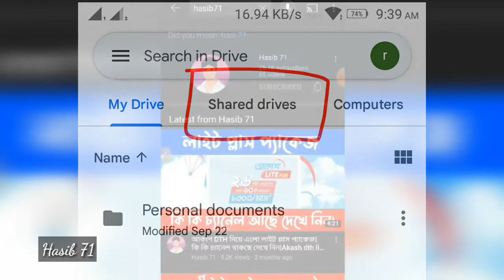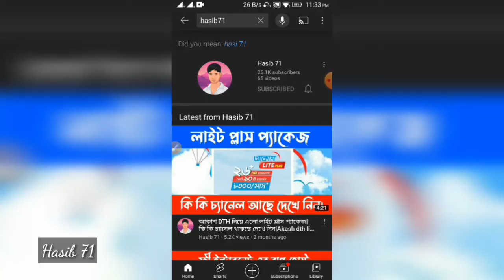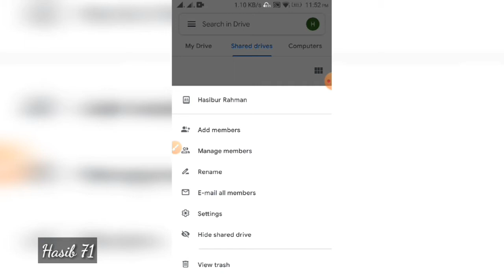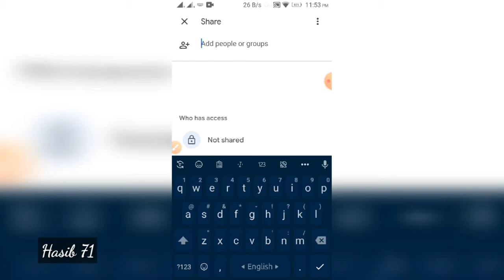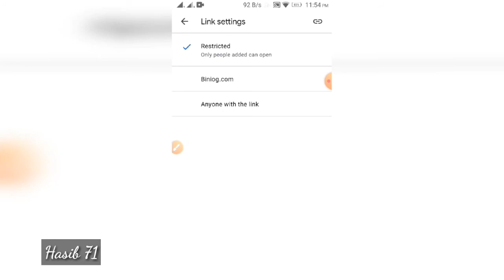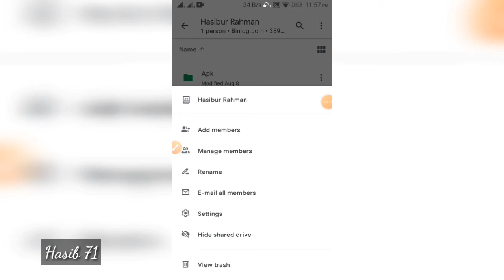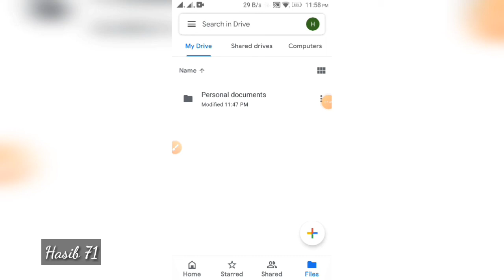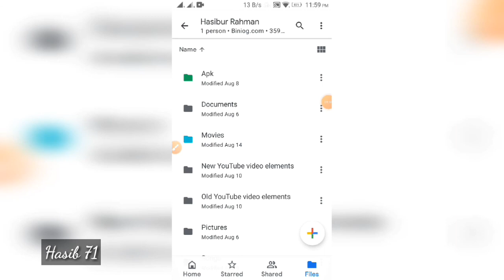Google শেয়ার্ড ড্রাইভ | Private access | Shared drive details | Hasib71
Hello Viewers In this video I have discussed in detail about Google Shared Drive.
How do you use Google Shared Drive and the benefits of this Shared Drive.
Thanks.